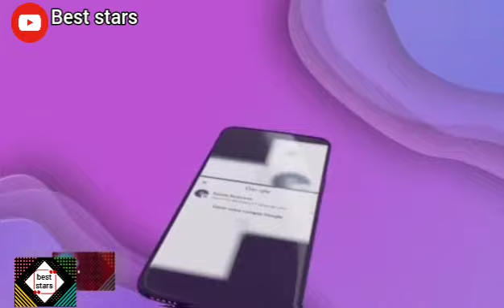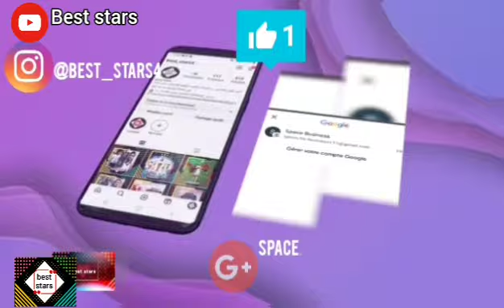منال حدلي أهدتها صديقتها قلم من الذهب قدر ب55 مليون هدية عيد ميلادها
منال حدلي أهدتها صديقتها قلم من الذهب قدر ب55 مليون هدية عيد ميلادها  تابعوا معنا أخبار المشاهير  مونيا بن فغول سارة رجيل مايا رجيل سيليا مونا ليمام سهيلة معلم سهيلة بن لشهب و كنزة مرسلي سارة لعلامة إيناس عبدلي منال حدلي نورهان زغيد سولكينغ مروان قروابي ريفكا وردة شارلوموني و الكثير من المشاهير